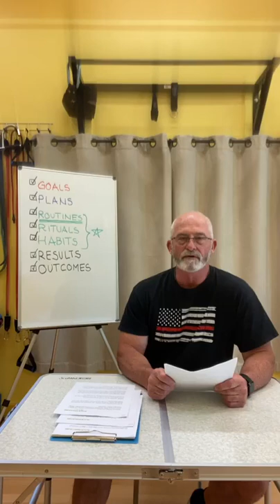#4 Routines, Rituals & Habits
Our lives are driven by our daily routines, habits, and routines. This discussion offers some suggestions on making them work for you!